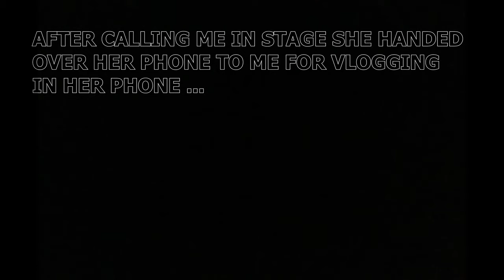ACTRESS TRINA SAHA IN THE VLOG || RICE CEREMONY OF MY BROTHER HIYAN || SPECIAL VIDEO || VLOG-62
ACTRESS-TRINA SAHA AYI HUMARE GHAR MEIN FUNCTION KARNE
hit likes.